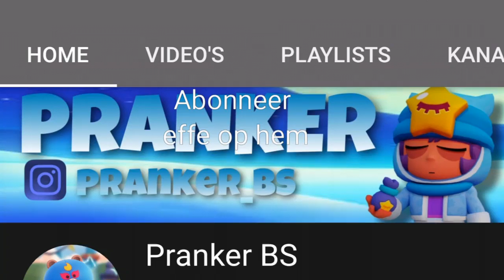DUO SHOWDOWN Ft. Pranker BS